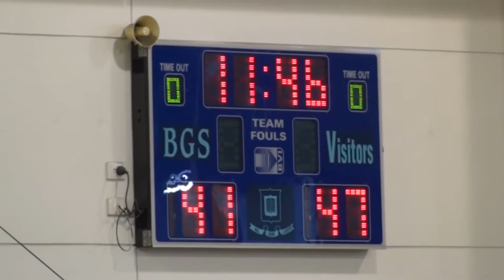Steven Macdonald - 6'9" Centre - US College Prospect 2016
Steven Macdonald - 6'9" Centre - BGS Blue Jersey #13
- 2015 GPS Game - Brisbane Grammar School 1st V versus IGS
- Australian High School Class of 2015 (November Graduation)

Custom College Recruiting